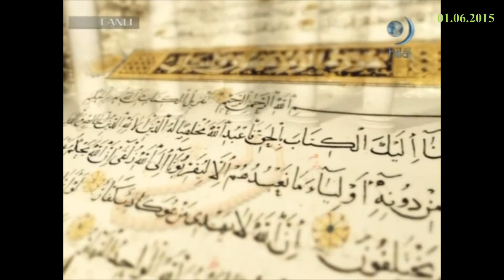01-06-2015 Maide Suresi 104. ve 105. Ayetleri Meali - Yükselen Sözler – HİLAL TV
HİLAL TV televizyonunda 1 Haziran 2015 tarihinde yayınlanan, Erdem UYGAN'ın sunduğu, Prof Dr Servet BAYINDIR, Dr Fatih ORUM ve Dr Yahya ŞENOL’un konuk oldukları “Kandiller – Kur’an’da Oruç İbadeti ve Sahur Vakti” konularının ele alındığı, Yükselen Sözler programında yer alan ayetlerden, Maide suresi 104. ve 105. ayetlerinin Türkçe meali.

Onlara Allah'ın indirdiğine ve elçisine gelin dense; “Atalarımızda gördüğümüz bize yeter” derler.
Ya ataları bir şeyi bilememiş ve doğruyu bulamamışlarsa?
Müminler kendinize bakın.
Siz doğru yolda olduktan sonra sapanların size zararı olmaz.
Hepinizin dönüşü Allah’adır.
O, yapıp ettiğiniz şeyleri size bildirecektir.
Maide suresi 104. ve 105. ayetlerinin meali.